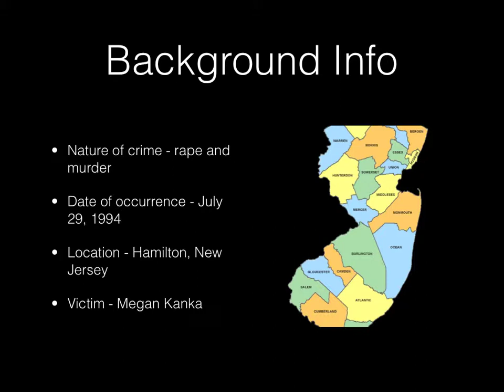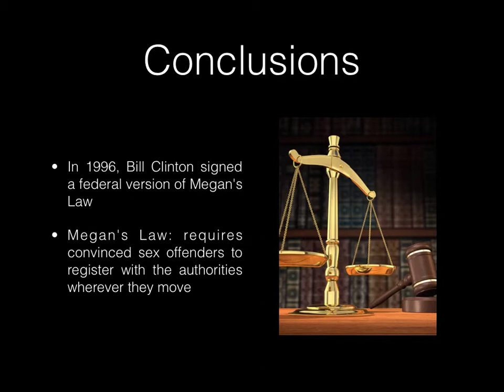Notorious NJ - Krysta Plummer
Monster Next Door